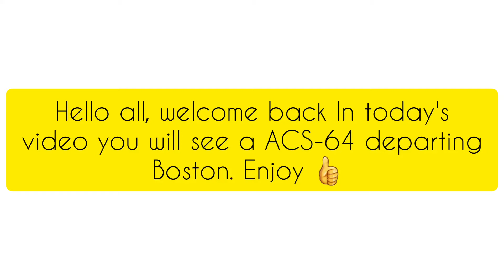TSW2 - ACS-64 Departing Boston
I apologise for the length, 10mph coming out of the station.9